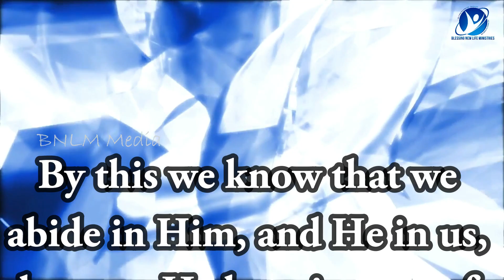29-01-2024 / Say Amen / ஆமென் சொல்லுங்கள் / New Tamil Christian WhatsApp Status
January 29th 2024 / 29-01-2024 / ஆமென் சொல்லுங்கள் / Say Amen / Tamil Christian WhatsApp Status / Pastor.A.Arun Paul Isaac / Mrs.A.P.I. Irene Sudha / Pollachi Church / NKJV / MKJV / NIV / Tamil Audio Bible,Tamil Video Bible,Tamil Audio And Video Bible / By this we know that we abide in Him, and He in us, because He has given us of His Spirit. - 1John 4:13